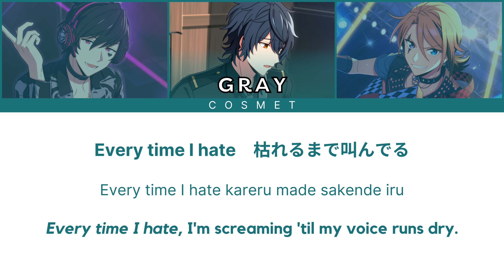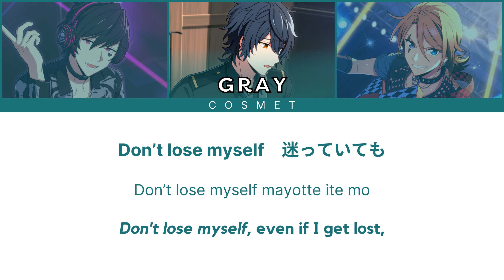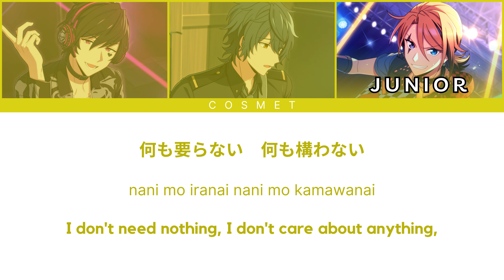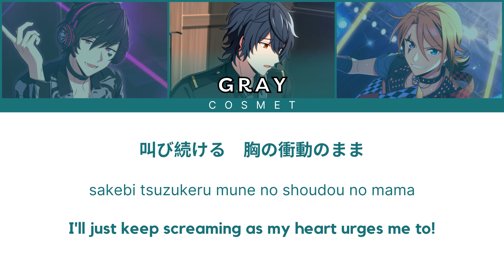NAMELESS ANGER — FXXKIN JOCKS (Helios Rising Heroes) [KAN/ROM/ENG]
NAMELESS ADVENTURE — FXXKIN JOCKS (Helios Rising Heroes)
Gray Reverse & Jet (CV Okamoto Nobuhiko)
Leonard Wright Jr. (CV Murase Ayumu)
Faith Beams (CV Arthur Lounsbery)

Album: Ending Theme Vol.2
Composition: KanadeYUK・Tom-H@ck
Arrangement: KanadeYUK・Tom-H@ck
Lyrics: hotaru